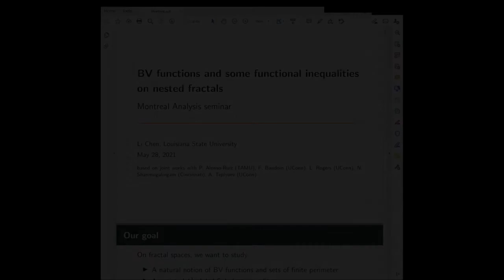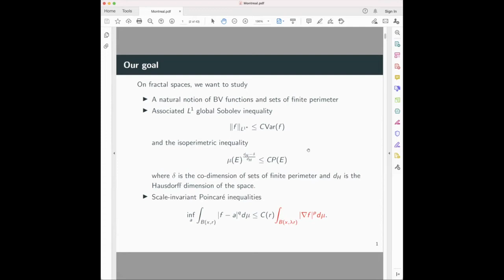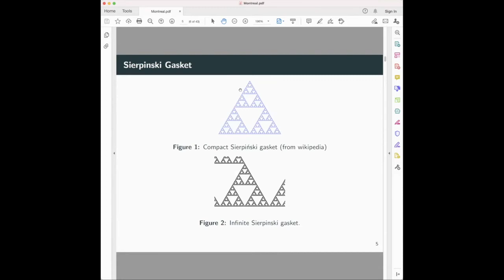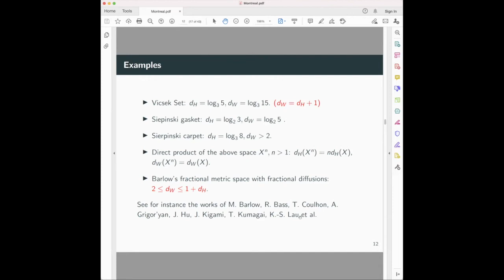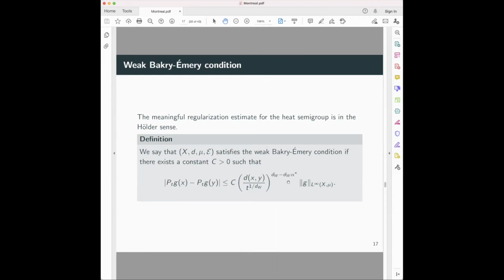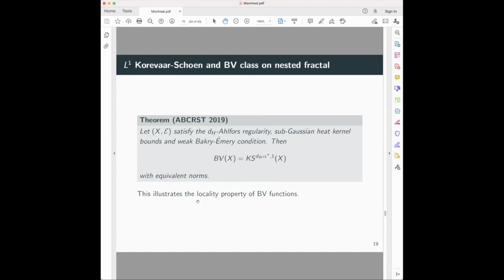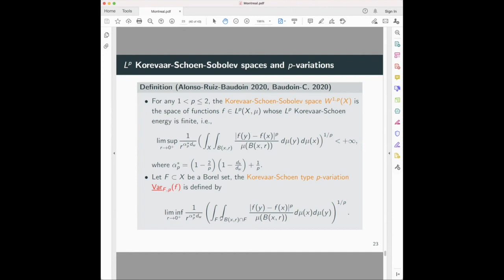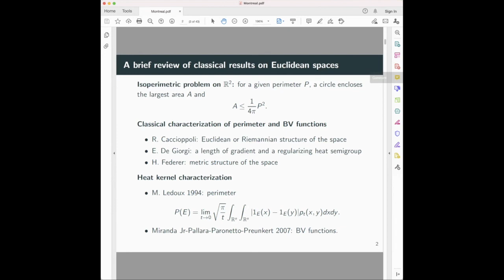BV functions and some functional inequalities on nested fractals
(28 mai 2021 / May 28, 2021) Séminaire Montreal Analysis Seminar

Li Chen (Louisiana State University, USA)

Abstract: In this talk, we discuss functions of bounded variations (BV) on fractals which satisfy sub-Gaussian heat kernel bounds. We also prove isoperimetric inequalities and Poincare inequalities on some nested fractals. Our proofs use heat kernel methods and the key ingredient is a weak Bakry-Emery curvature type condition. The talk is based on joint works with Patricia Alonso-Ruiz, Fabrice Baudoin, Luke Rogers, Nageswari Shanmugalingam, and Alexander Teplyaev.